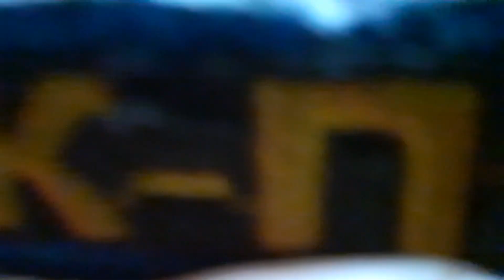Реакция на True Education - Badass moment - Hanrim Supremacy - Manhwa edit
Огромное спасибо за заказ Аноним)